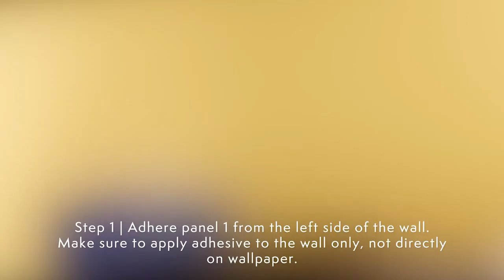LALA CURIO Fern Wallpaper Installation Tutorial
LALA CURIO brings a whimsicality to your walls, breathing life into the home. Our unique collection of dreamy panoramic sceneries evokes a presence of ancient intricate artisanship for the contemporary living.

Our hand-painted wallpaper is depicted and embroidered by the hands of skilled artisans. Delicate materials are used to set the palette, from gold-leaf paper to hand-dyed Chinese and Thai silks. Our embellished wallpaper is embroidered by the hands of skilled artisans. The base can be hand-painted or printed. Our printed wallpaper is rendered by high precision technology. Silk is used to set the palette for its natural sheen and texture. Embellishments are embroidered for shimmer and depth, creating fashion on walls for your interiors. With the turn of a robin’s beak and the glint of a gold key... the walls begin to whisper.

Our collection ranges with a wide collection of Chinoiserie sceneries, flora and fauna and contemporary illustrations. Our in-house artists create bespoke artwork specific to your project needs upon request.

LALA CURIO hand-painted wallpaper revives ancient artisanship with contemporary humour.